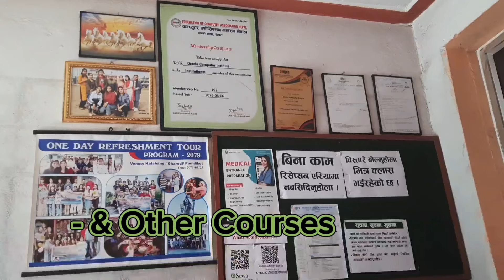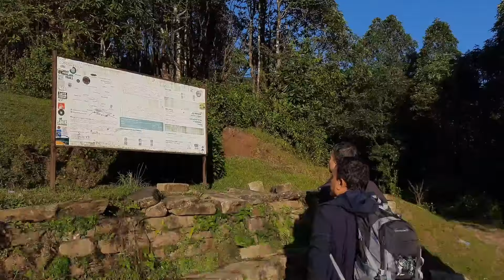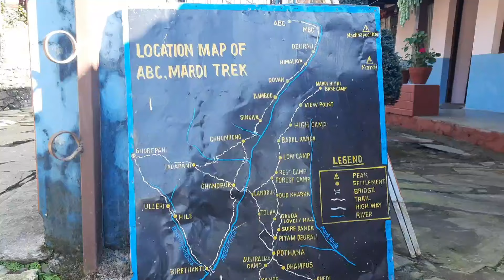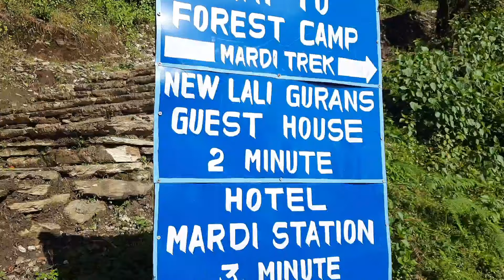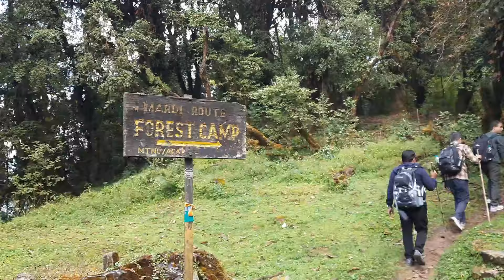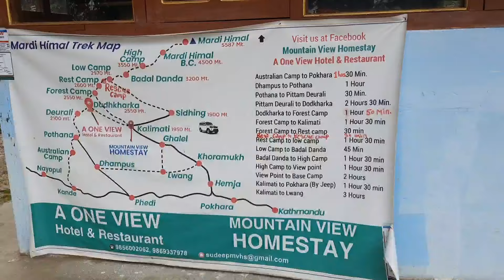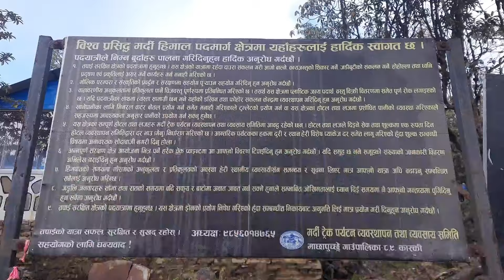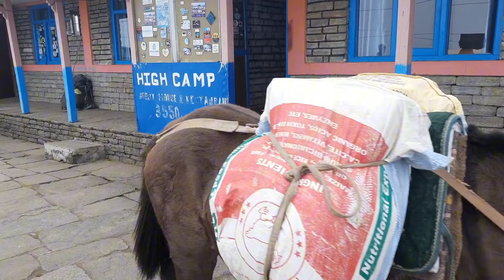Mardi Himal Trek | मर्दी हिमाल ट्रेकिङ | Total cost? | Accommodation | Route & Directions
Day 1:
Pokhara to Dhampus (By Taxi): 600/-
Breakfast at Pothana: 450/-
Lunch at Dudhkharka: 700/-
Accommodation with dinner & breakfast at Rest Camp: 1750/-
Day 2:
Lunch at Badal danda: 650/-
Accommodation with dinner & Breakfast at High Camp: 2500/-
Day 3:
Lunch at Low Camp: 650/-
Snacks at Sidhing: 300/-
Sidhing to Pokhara (By Jeep): 1000/-
Total Cost for 3 days: NRs. 8600/-